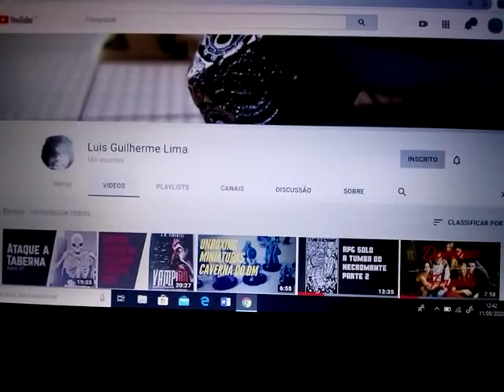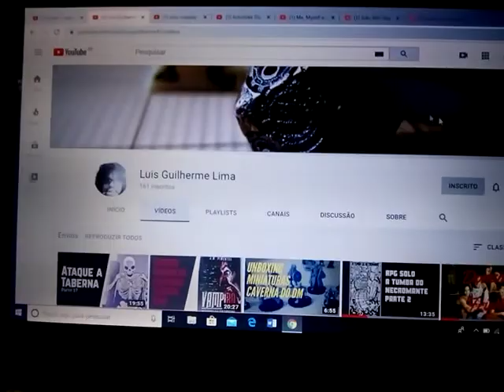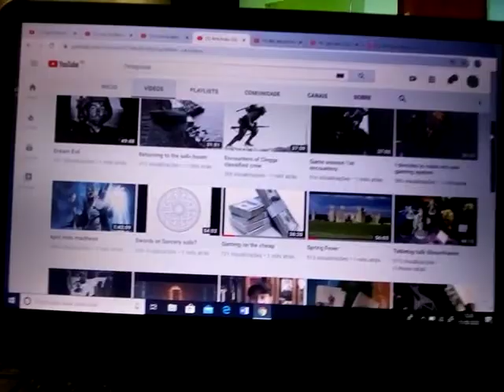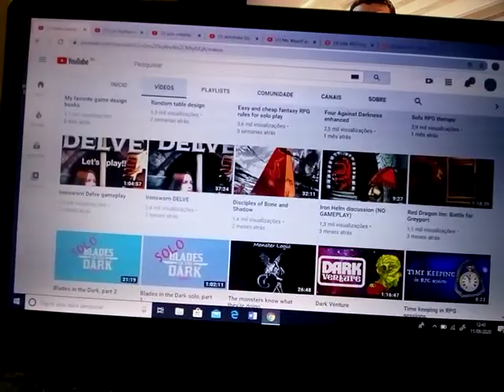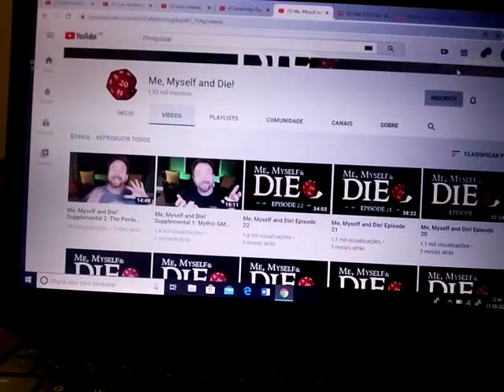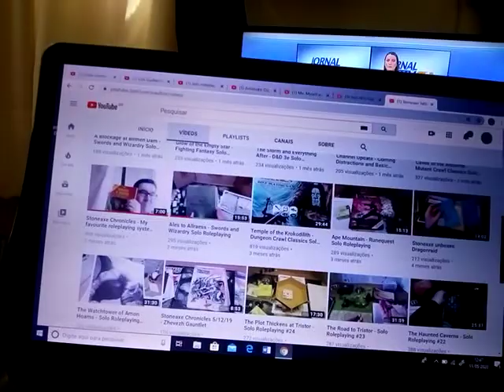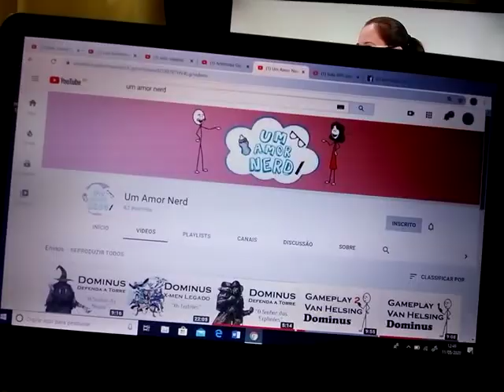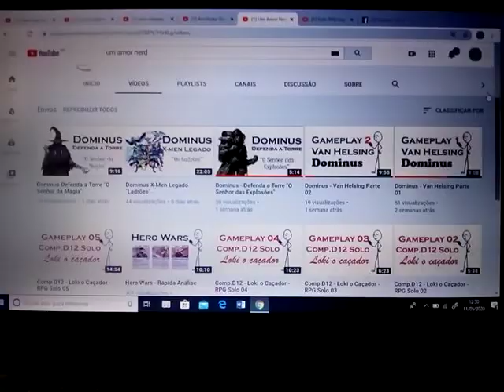Outros canais sobre RPG solo que eu recomendo! Parte 1